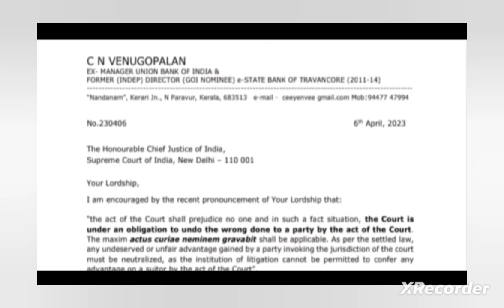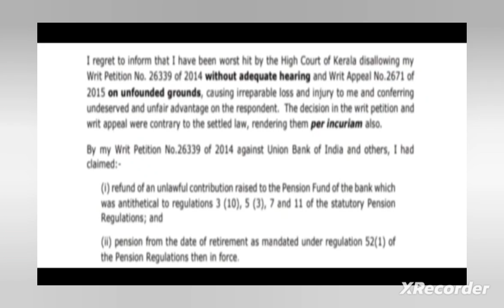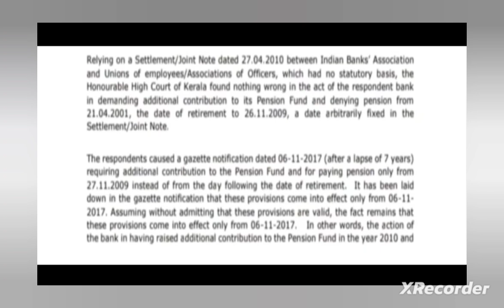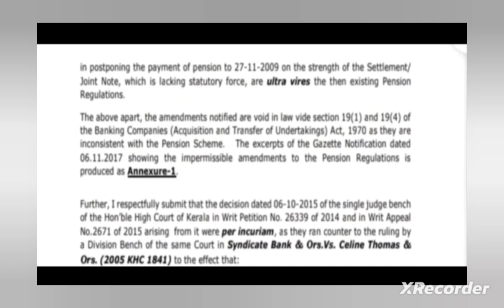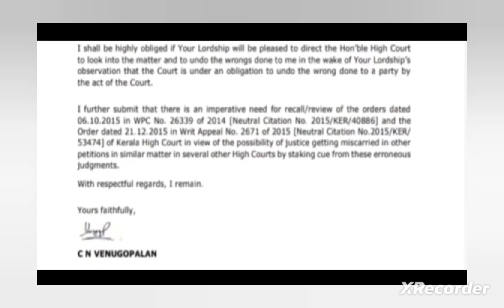BANK PENSIONERS -TODAY